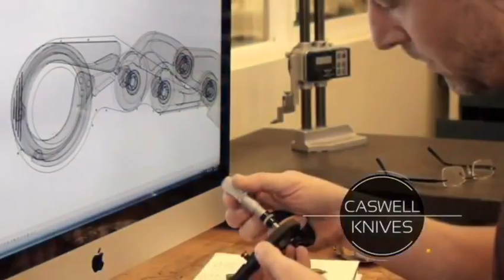戶外摺疊刀，多功能小刀